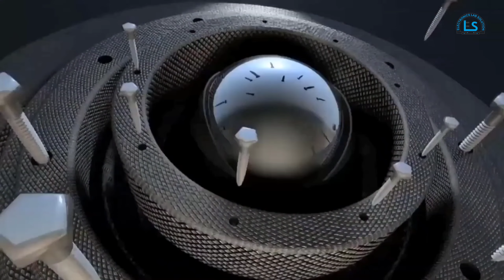How To VFD Repair & IGBT Check KEB F5 30 Kw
KEB F5 30 Kw Repair
electronics-lab-solution

Assalamu Alaikum, friends, if you watch this video from beginning to end, you will learn how to repair your inverter.

আসসালামু আলাইকুম,বন্ধুরা আমার এই ভিডিওটি আপনারা যদি প্রথম থেকে শেষ পর্যন্ত দেখেন,তাহলে আপনার ইনভার্টার রিপেয়ারিং করা শিখতে পারবেন।

আর বন্ধুরা আপনারা যদি ইনভার্টার এবং বিভিন্ন মেশিনের কন্ট্রোলিং কার্ড যদি রিপেয়ারিং করতে চান  তাহলে অবশ্যই আমার সাথে যোগাযোগ করতে পারেন।

আপনারা যদি Inverter,PLC,Power Supply & Servo Drive,Etc  রিপেয়ারিং করতে চান   যোগাযোগ করুন,

Md.Nazmul Huq
Narsingdi ,Madhabdi